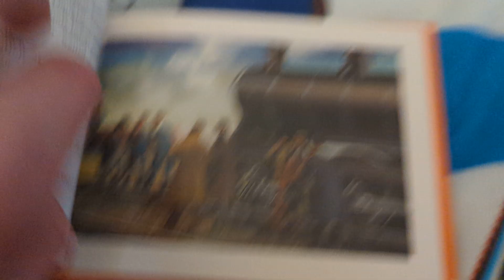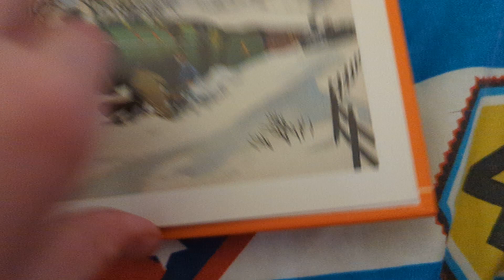2 July 2023